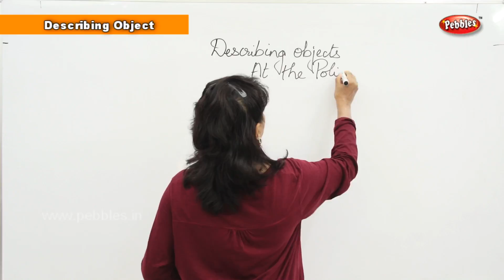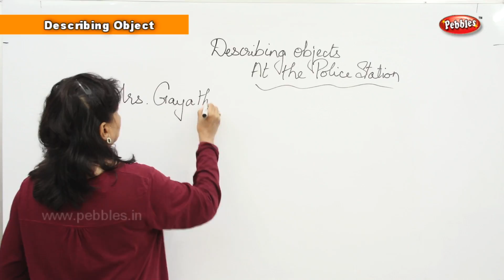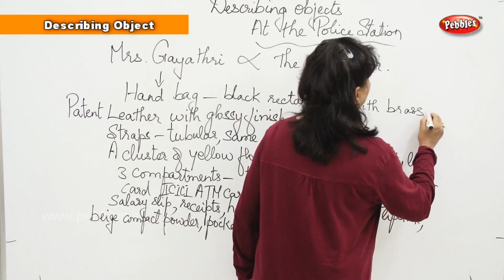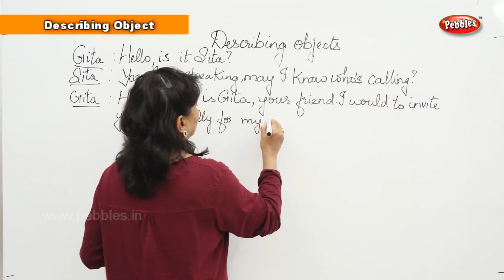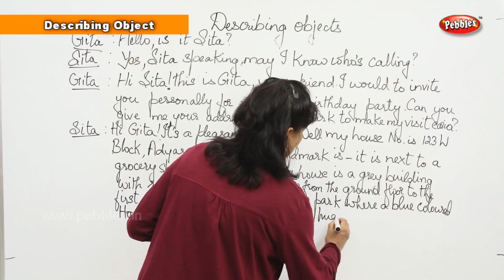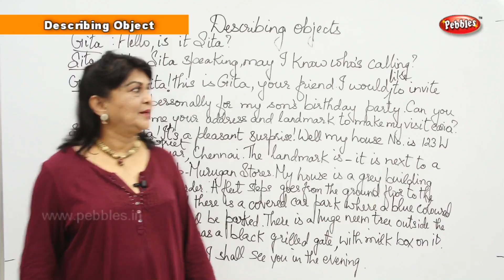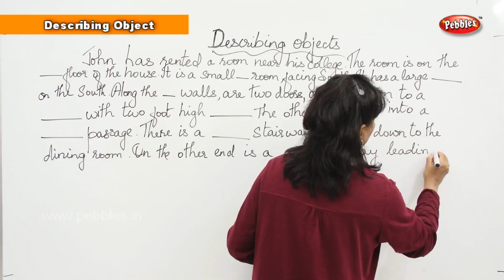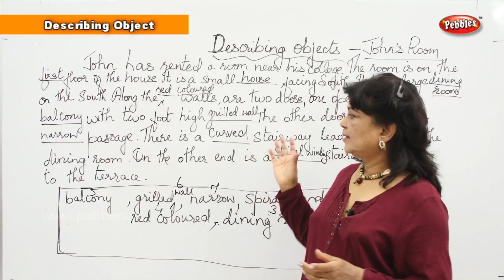Spoken English & Grammar | B Describing objects | Learn English Grammar